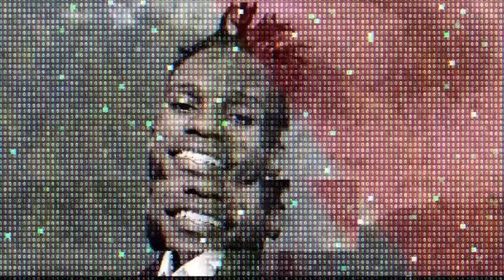The97sPodcast Episode 61 - MY HeaLER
Wagwan Mdau ?
Apologies for the inconvenience🙌. Due to unforeseen circumstances stemming from government finance bill rejection and public outcry over governance issues, our event originally scheduled for August 10th has been rescheduled to September 7th. We appreciate your understanding and continued support.. Get Your Early Bird Tickets Now ✅ at
Tikomatata.com Or 3menarmy.hustlesasa.shop

Directed By : Hanningtone Azah
Audio Engineer: DJ Emvy
Video Engineer: BOB/Eddh/Wema
Executive Producers :3MenArmy